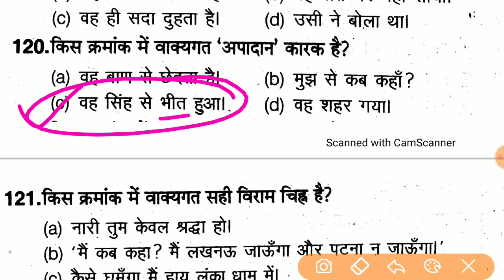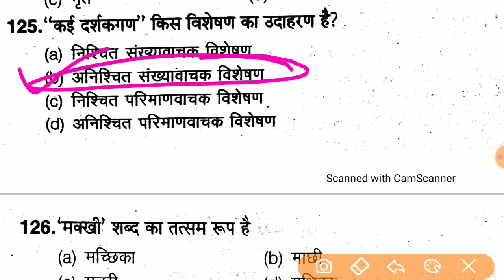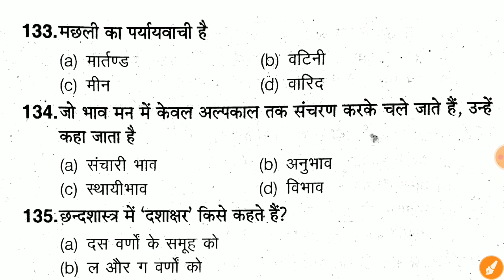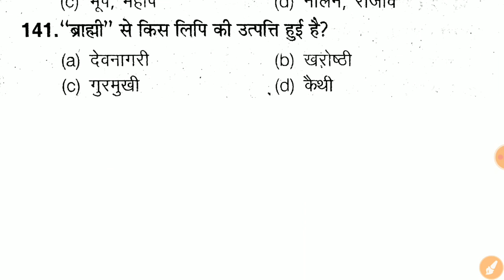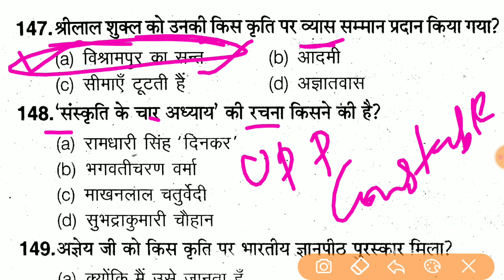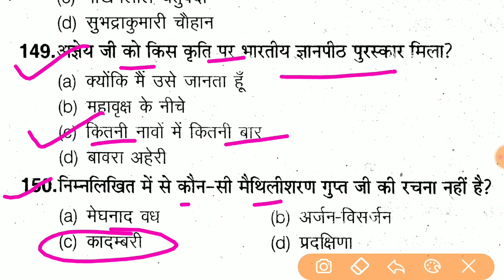Hindi Mock Test For Up Police Jail Warder || Up Fireman